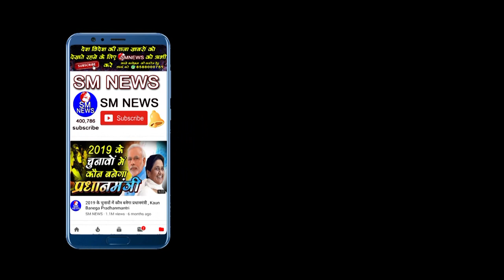ईवीएम को मिलकर कर रहे हैं इस्तेमाल - Adv. Bhanu Pratap Singh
Adv. Bhanu Pratap Singh